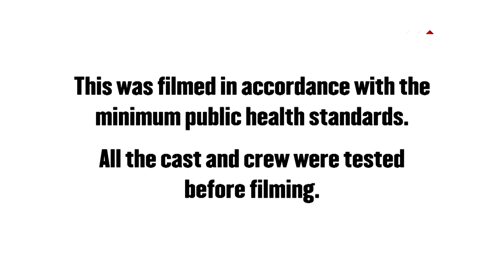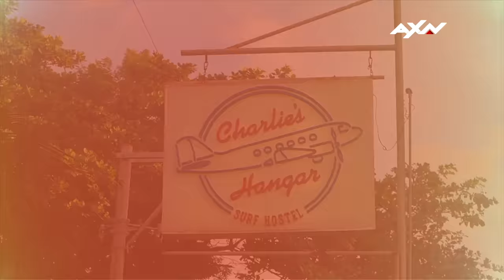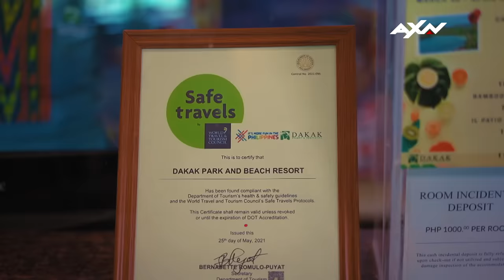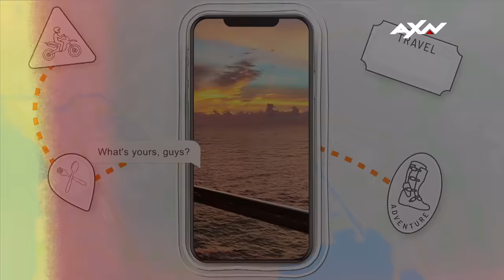My Hometown is G.O.A.T.: EPISODE 2 FULL | AXN ASIA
Chill. Eat. Sleep. Repeat. In Episode 2 of My Hometown Is G.O.A.T., our celebrity adventurers show off the greatest indulgences to be had at each of their hometowns. 🌇 🇵🇭

[EPISODE RECAP]

Planning to go on a roadtrip with your friends? Join Marc, JC, Jayjay, and Rico of the @pbamotoclub as they explore the best local restaurants and tambayan (hang out) spots of the Surfing Capital of the North, La Union! 🏄

In dire need of a break and want to treat yourself? The solo traveler Gazini shares how she spends her alone time basking in the panorama of Northern Zamboanga and the crystal clear waters of the Sulu Sea. 🌺

Craving for authentic and delicious delicacies? Catch @MeganMikaelPodcast as they conquer the Culinary Capital of the Philippines, Pampanga, where they try out the province's famous dishes: sisig, bringhe, bulanglang, and many more!

In collaboration with @TourismPhilippines
Special thanks to @wheninmanila